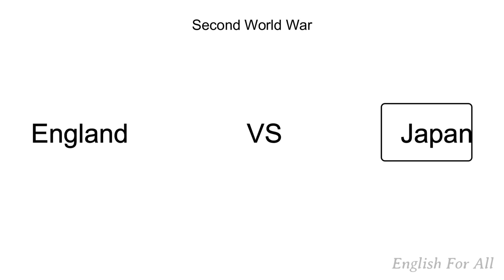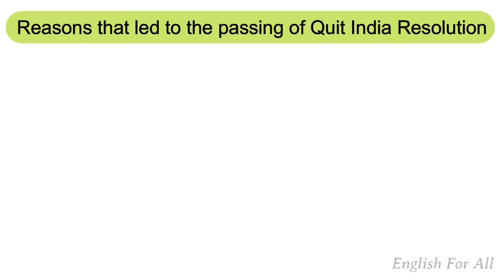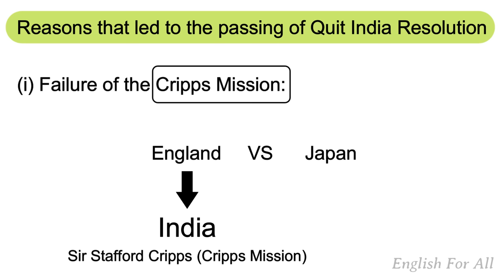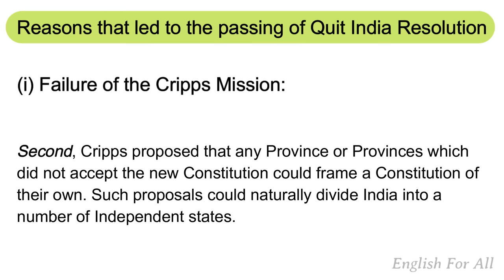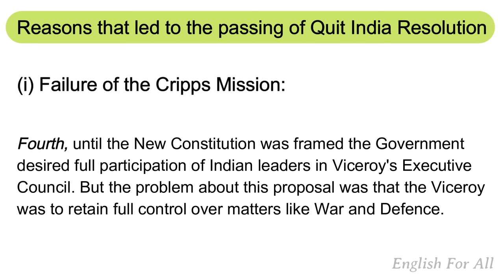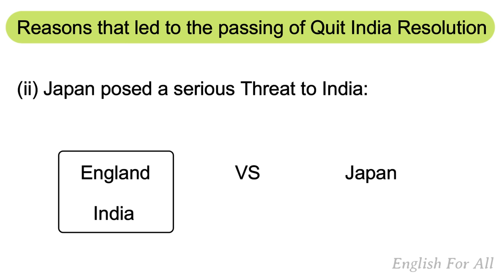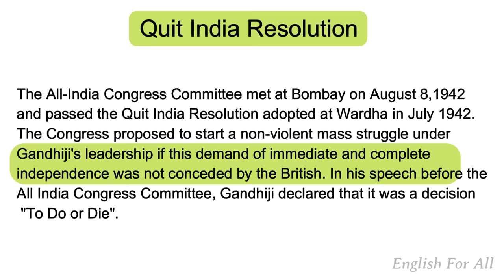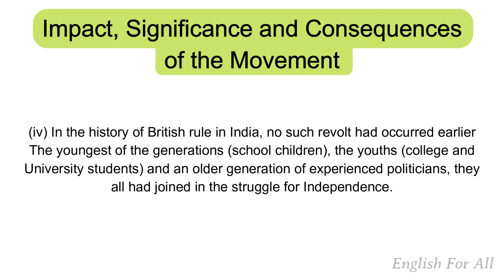Quit India Movement Class 10 ICSE | English For All | Cripps Mission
The Quit India Movement, also known as the August Kranti Movement, was a movement launched at the Bombay session of the All India Congress Committee by Mahatma Gandhi on 8th August 1942, during World War II, demanding an end to British rule in India.